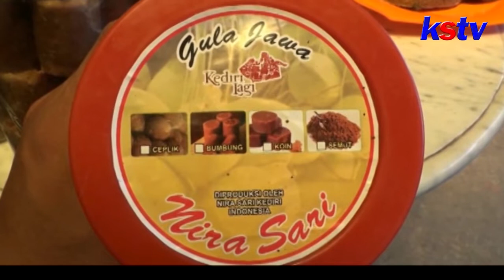KEDIRI - GULA JAWA REMPAH ALA PASUTRI DI KEDIRI TEMBUS PASAR ARAB SAUDI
Masuknya wabah virus Corona ke Indonesia, justru membuat perajin Gula Jawa rempah asal Kabupaten Kediri, kebanjiran order. Pasalnya, kandungan rempah yang ada didalamnya tersebut, diyakini mampu meningkatkan daya kekebalan tubuh yang ampuh menangkal penyakit seperti Corona. Pesanan pun datang dari luar pulau ,hingga Arab Saudi.